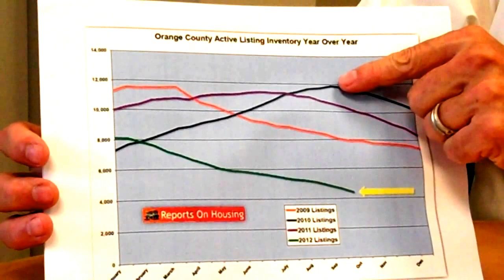Buyers: The Game Has Changed!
Not long ago we were in a strong buyers' market here in Orange County.  It was a great time to be a buyer; lots of listings, great interest rates and not many buyers competiting to purchase the best homes.
     Two years ago, in October of 2010 there were almost 12,000 Active listings in Orange County (data from Reports on Housing).   By comparison, in October of 2012 there are just over 4,000 homes on the market.  We don't have an exact count of potential buyers who are seeking homes.  But, all evidence points to the conclusion that there are a lot more than there were just two years ago!
     That brings us to the economic law of SUPPLY AND DEMAND.  Sellers of homes that are listed today generally receive multiple offers and they sell quickly... ofter for thousands above asking price.  So, here is our best advice to buyers:
    Make sure you are prepared to purchase, both financially & psychologically.
            Get your financial act together.
                         Contact a lender and get pre-approved for a loan.  Then, working with your REALTOR, look ONLY at homes that are priced at or below the maximum you are prepared to pay.  The days of finding overpriced homes and then negotiating the price down are gone.  Don't waste your time, or set yourself up for dissapointment by looking at homes you can't purchase!
                           Ask your REALTOR to provide you with a list of Comparable homes in the area which have recently sold.  BUT, unlike in the past (two years ago) you must realize that in most instances, the latest sales comps represent a base starting point for home pricing.  In most likelihood the seller will expect (and receive) offers which are higher than the latest sale.  Be prepared for that scenario, and be willing to compete!
                                    I know!  You don't want to over pay for the home.  We agree, and so does your lender.  If you are going to finance the purchase of your home, your lender has a stake in your success.  The "go go" days of 2005 are over and lenders learned their lesson.  They now demand that the appraiser sent to evaluate the value of your purchase be extremely cautious.  As a result, if you enter into a purchase agreement with a home seller (with an appraisal contingency) and you lender's appraiser determines the price to be too high... you can ask the seller to reduce the sale price... or you can cancel the contract.  Either way, you are protected!